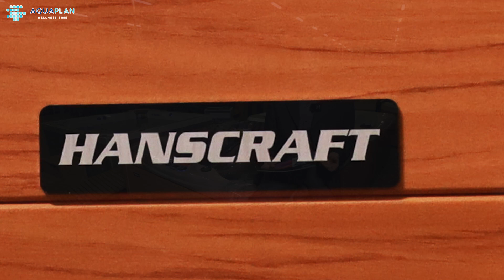Neverovatan dizajn hidromasažnog bazena HC3 Hanscraft - Aquaplan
Za vise informacija:
Elegantne zaobljene ivice, vrhunska oprema i preciznost do najsitnijih detalja. To su posebne karakteristike hidromasažnih bazena serije HC. Njihov ergonomski dizajn obezbeđuje maksimalan komfor i efikasnu hidroterapeutsku masažu. Sve modeli đakuzija su dovoljno prostrani čak i za ljude višeg rasta.